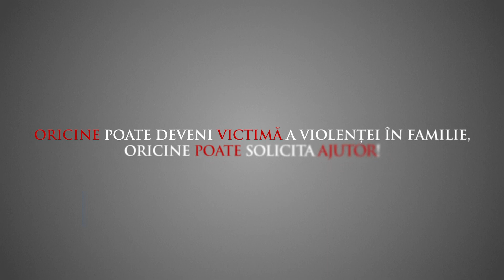Tutorial Video: Ce trebuie să faci dacă ești victima violenței în familie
În contextul Campaniei Internaționale „16 Zile de activism împotriva violenței în bază de Gen”, Aociația Promo-LEX, RCTV Memoria, Asociația Casa Mărioarei, în parteneriat cu Inspectoratul General al Poliției au realizat un Tutorial Video: Ce trebuie să faci dacă ești victima violenței în familie
Campania este susținută financiar de Uniunea Europeană.
Conținutul acestui video este responsabilitatea exclusivă a  autorilor și nu reflectă punctul de vedere al Uniunii Europene.